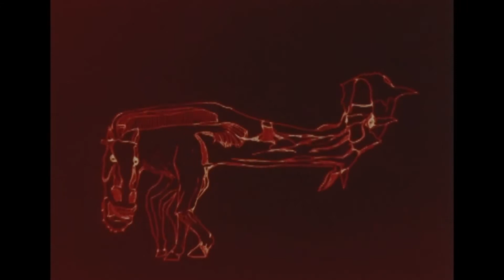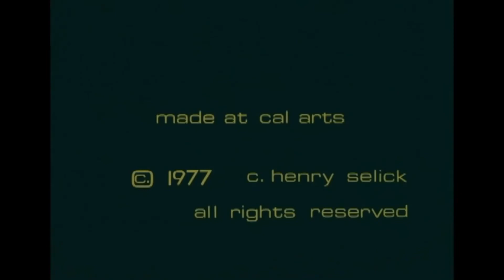henry selick - phases (1977)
made by henry selick mr nightmare before christmas himself
pulled from the giants first steps dvd